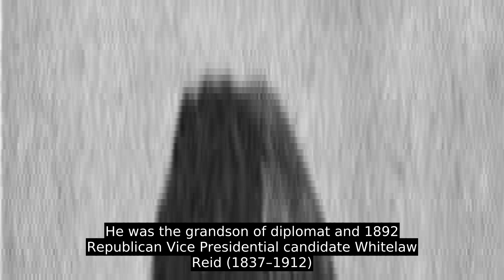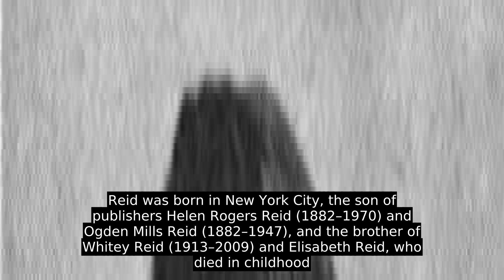Ogden Reid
Reid was born in New York City, the son of publishers Helen Rogers Reid (1882–1970) and Ogden Mills Reid (1882–1947), and the brother of Whitey Reid (1913–2009) and Elisabeth Reid, who died in childhood